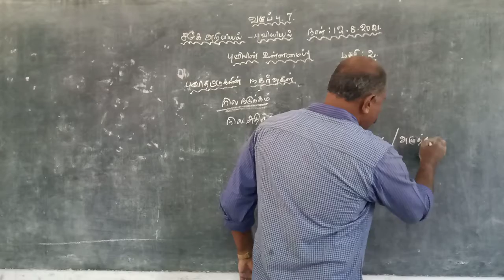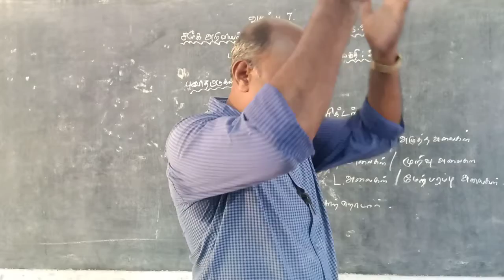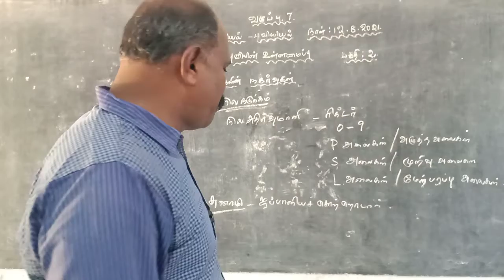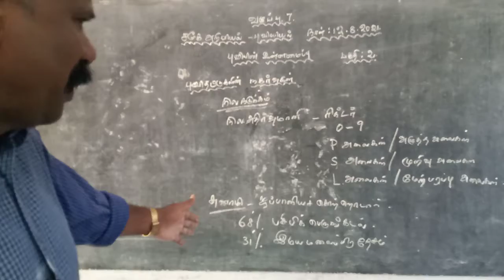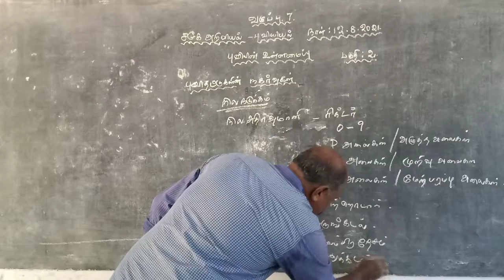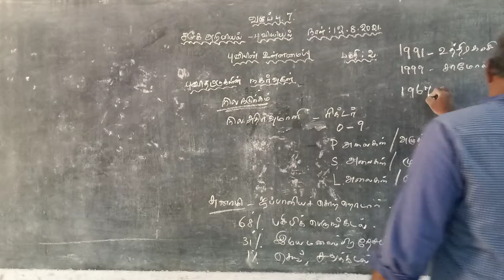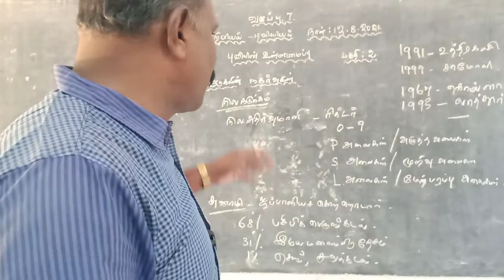VII STD SOCIAL SCIENCE PUVI AMAIPU